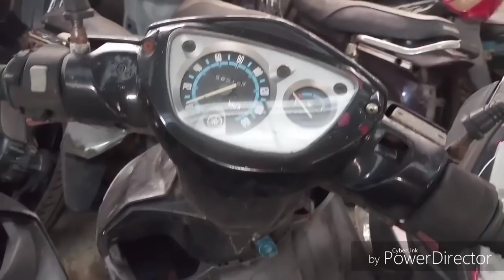THIÊN ĐƯỜNG XE NOVO CÁC ĐỜI RÃ BÁN PHỤ TÙNG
Mình quay cho các bạn xem về bãi rã xe ở Tiền Giang bán nguyên xe có giấy và không giấy.
Xe phế liệu bán phụ tùng .ace có thể tìm mua cho mình những phụ tùng giá rẻ và zin theo xe.
1 đăng ký 1 like 1 chia sẽ . sẽ là động lực rất lớn cho mình làm thêm các video khác xin cảm ơn ae.
tungxemay#xipo#wave#dream#moto#ex#raide#

may#bairaxe#xethanhly#xedo#xe67#phu
tungxemay